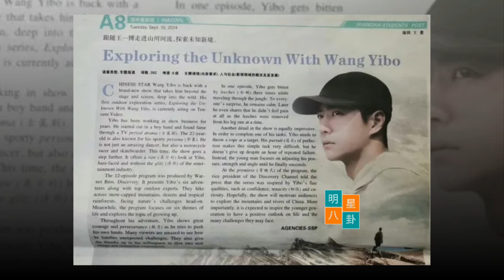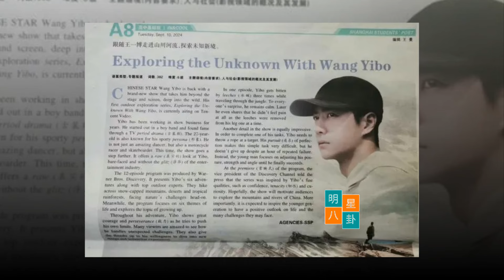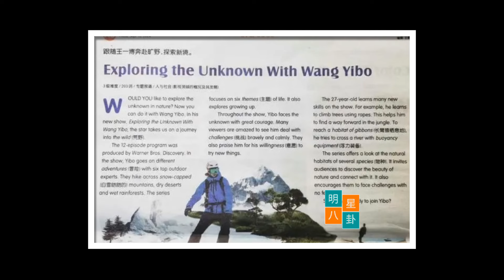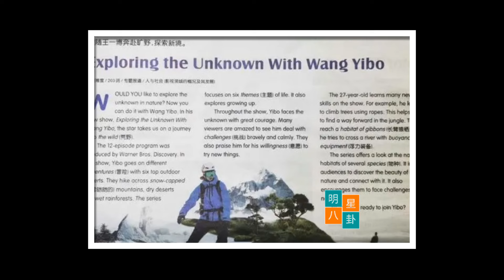王一博开启年轻人心灵之旅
Is Xiao Zhan's new relationship about to begin? Wang Yibo begins a spiritual journey for young people